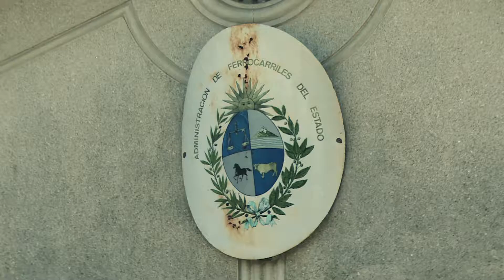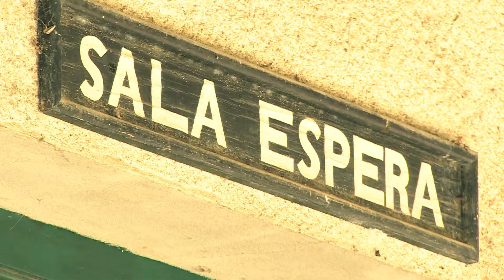Reporte Diario - Estación de Trenes de Santa Lucía 27.09.16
Hoy los invitamos a recorrer la Estación de Trenes de Santa Lucía.